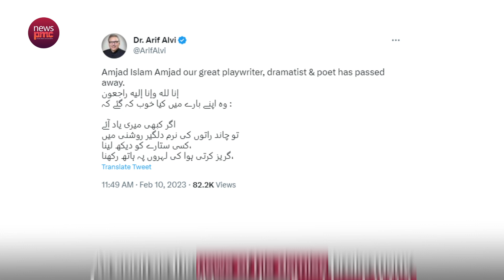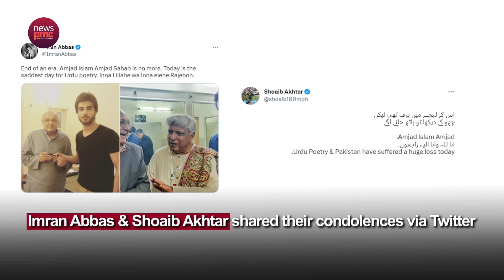Amjad Islam Amjad passes away at the age of 78 in Lahore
Renowned Urdu poet, drama writer, and lyricist AmjadIslamAmjad passed away in Lahore at the age of 78